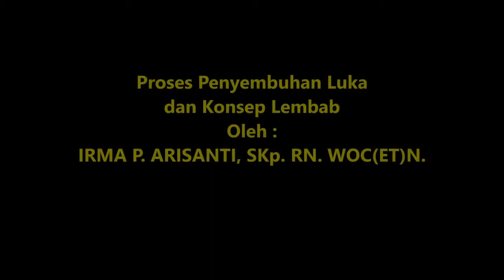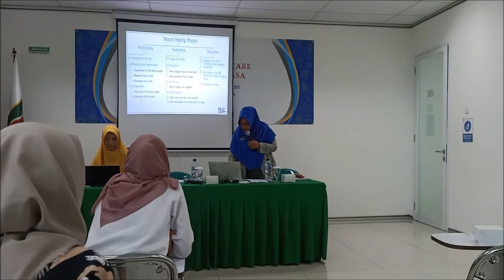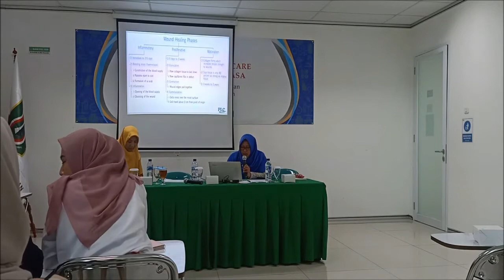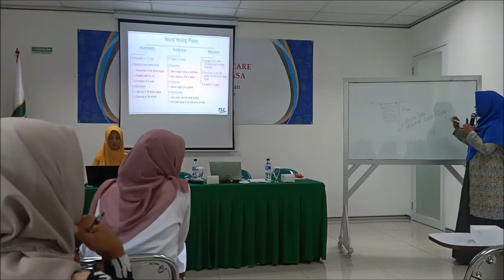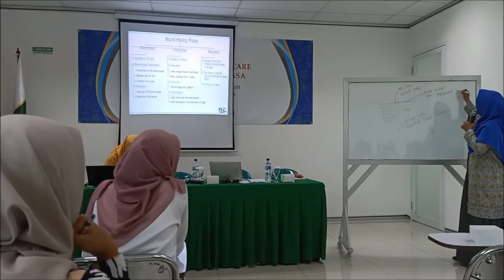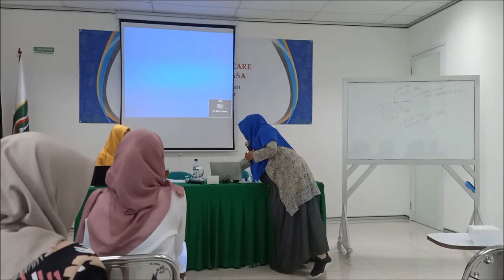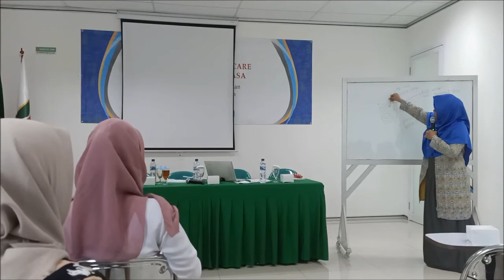UPDATE , Ilmu Perawatan Luka dengan Konsep Lembab Part 01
Oleh Ibu Irma P. Arisanty, SKp, RN, WOC(ET)N.
Therapist dan Konsultan Perawatan Luka, Kulit, Stoma dan Kontinensia.
Direktur perawatanluka.com, Penanggung Jawab Pelayanan MOIST Care Perawatan Luka.

Materi yang sangat bagus
Disampaikan saat pelatihan di Jakarta Pertengahan 2019

PLC (Professional Learning Center)
Bukit Cimanggu City Green Avenue Blok DD.2 no.17
Tanah Sareal, Kota Bogor
Jawa Barat